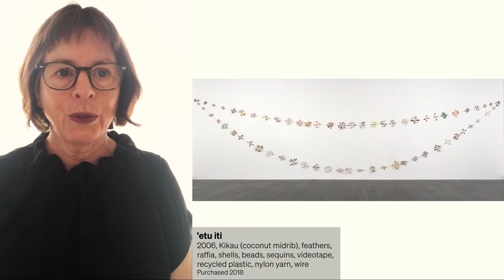'etu iti by Ani O'Neill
Visitor Host Karin Bathgate discusses 'etu iti by Ani O'Neill